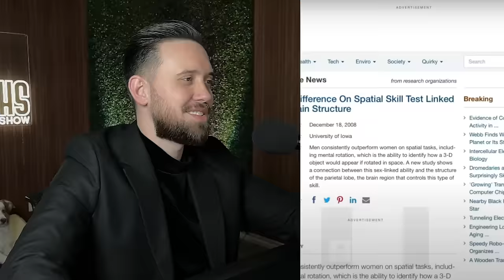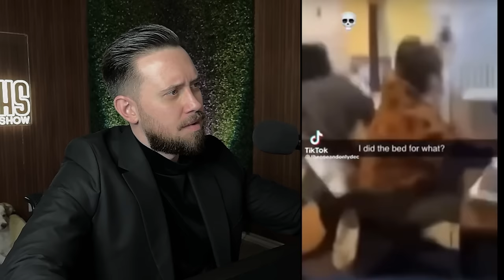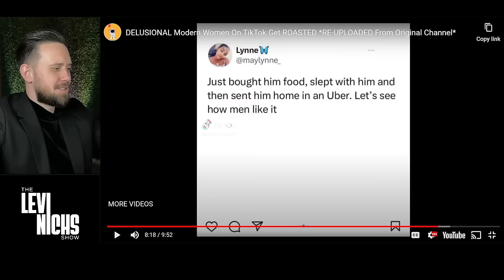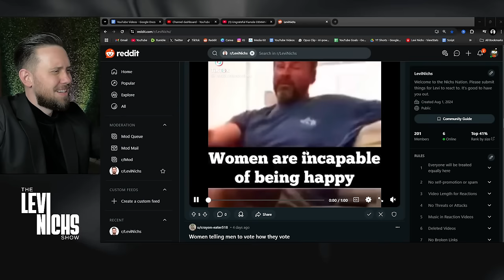All Men NEED To See This - Entitled Fiancé Takes Good Man For GRANTED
Ungrateful Fiancée DEMANDS Fiancé Pay for 6 Friends Dinner & It BACKFIRES Miserably😂